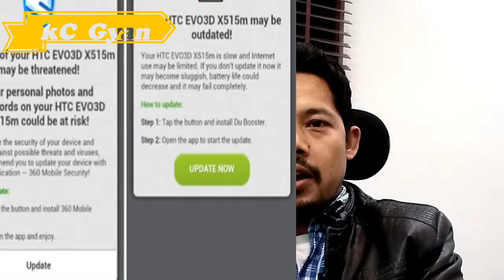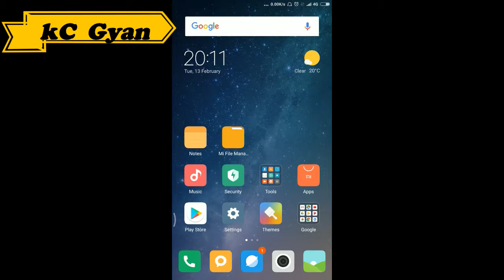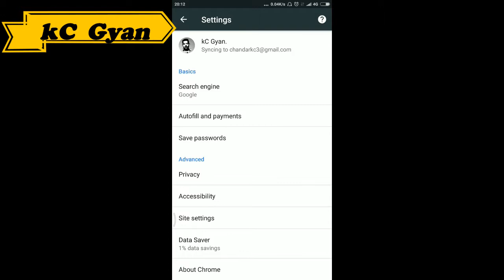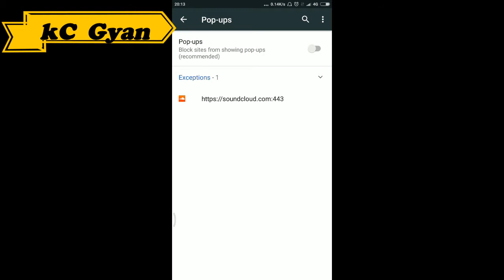virus removere on andoid mobilekc Gyan ==++